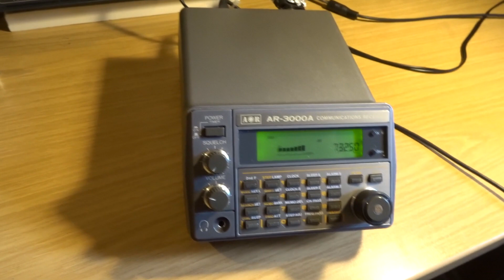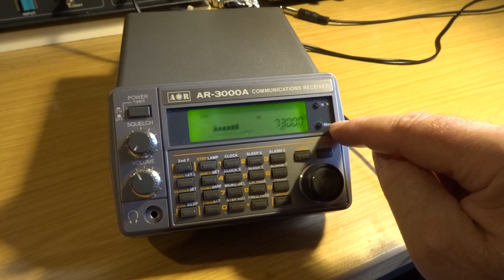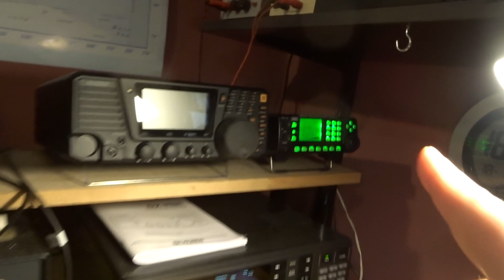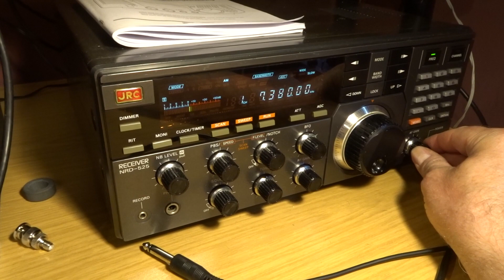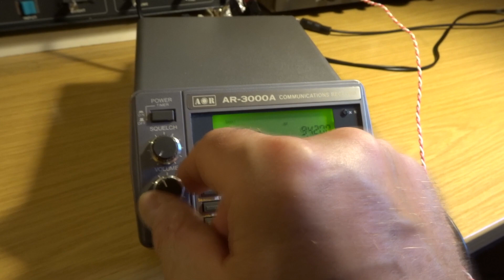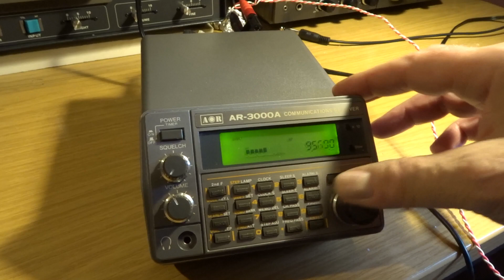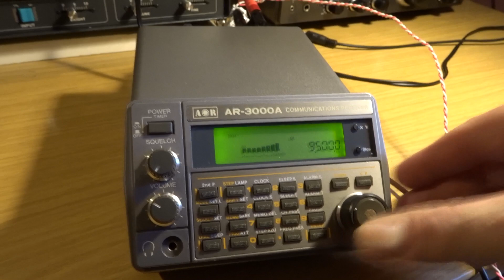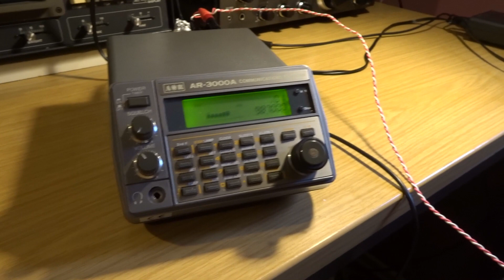AOR AR 3000A (Boger) Funkscanner auf Kurzwelle, Shortwave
AOR AR3000A Funkscanner Angebote
Links und Infos hier unten *** Klick und aufklappen ***